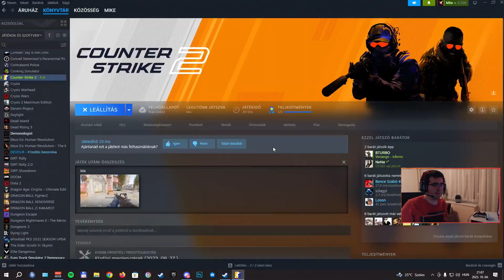🔥CS2🔥 - Megnézzük ezt a CS világot is!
Üdvözöllek a Csatornán!

   Minden egyes megtekintést és likeot nagyon szépen köszönök!
   csengőt is mellette! Mindenféle támogatást is nagyon szépen
   köszönök! Jó látni, hogy szórakoztatom a nézőimet!
   Tarts velem legközelebb is! További szép napot kívánok!